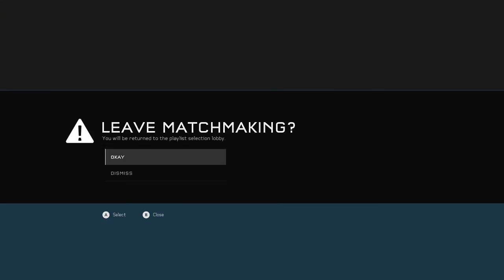Halo 3 and black ops 3 gameplay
Halo 3 Black ops 3 Halo 3 gameplay Black ops 3 gameplay black ops 3 zombies

Hey guys in this episode we will play a few games with Levi and have some fun just playing all these random games I hope you enjoy what we're doing and I hope you have a few laughs here in there